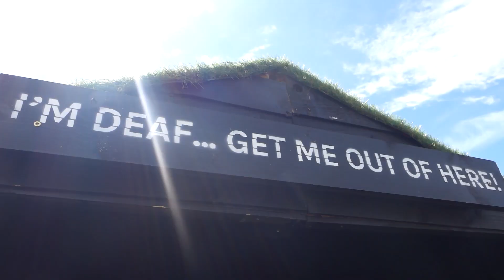UK - Secret Garden Party 2017